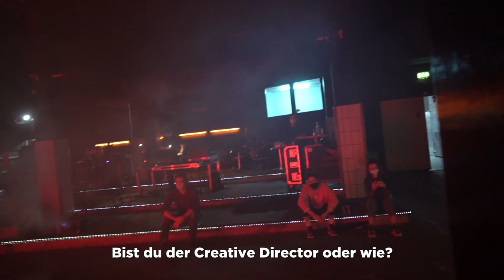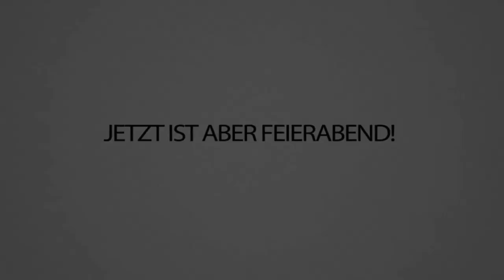Ich drehe ein Musikvideo (oder sowas ach keine Ahnung) mit Papaplatte und es ist echt schei$$e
Ich durfte zusammen mit @papaplatte bei einem sehr sehr tollen Dreh dabei sein! Die Möglichkeit nutzen wir natürlich um einen schönen Vlog zu machen 🥰